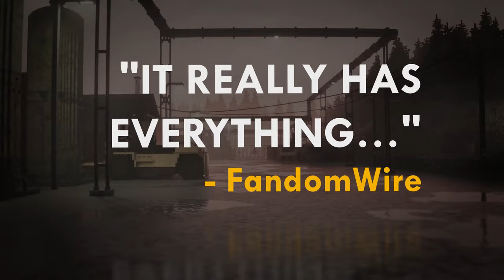Teardown - Official Accolades Trailer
Teardown is a 3D sandbox physics-driven voxel world game developed by Tuxedo Labs. Players can utilize tools at their disposal to tear down walls, vehicles, and more in creative and interesting ways with full physics systems integration. Take a look at the latest trailer to garner the critical reception for Teardown, available now for PlayStation 5, Xbox Series S|X, and PC.